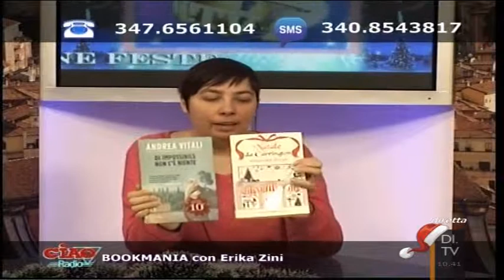Bookmania 21/12/15: Di impossibile non c'è niente e Natale da Carrington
Oggi si parla di:
- Di impossibile non c'è niente di Andrea Vitali (Salani);
- Natale da Carrington di Alexsandra Brown (Harlequin Mondadori).